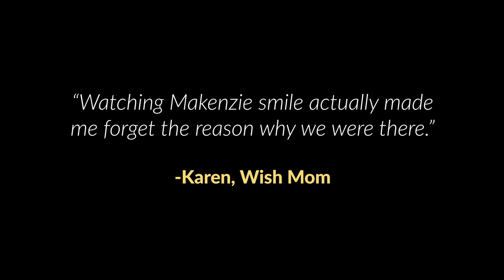Makenzie gets a close look at penguins and zebras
Makenzie’s love of animals, especially zebras and penguins, started from a very young age.

Her affinity for black and white animals may be more than just a coincidence. Makenzie has a rare disorder and she is unable to see color.

For her wish, Makenzie and her family traveled to California to spend a week at SeaWorld and San Diego Zoo. Because Makenzie struggles with her vision, the trainers and staff went above and beyond to make sure Makenzie could see and feel the animals up close.